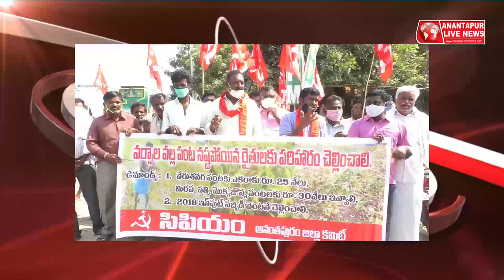నష్టపోయిన వేరుశెనగ రైతులను ఆదుకోవాలని సిపిఎం CPM ఆధ్వర్యంలో ధర్నా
అనంతపురం కలెక్టరేట్ వద్ద ఆందోళనలు, స్వల్ప ఉద్రిక్తత

వర్షాలకు పంట నష్టపోయిన రైతులకు పరిహారం ఇవ్వాలంటూ సీపీఎం ఆందోళన

కలెక్టరేట్ గేట్ వద్ద ఆందళనకు దిగిన సీపీఎం నాయకులు

కలెక్టరేట్ లో డీఆర్సీ మీటింగ్ లో ఉన్న మంత్రులు, ఎమ్మెల్యేలు, ఎంపీలు

సీపీఎం నాయకులను బలవంతంగా అరెస్టు చేసి స్టేషన్ కు తరలించిన పోలీసులు

నాయకులకు పోలీసులకు తీవ్ర వాగ్విదం.. తోపులాట

మరోవైపు డీఆర్సీ సమావేశానికి మీడియాను నిరాకరించిన అధికారులు

రెవెన్యూ భవన్ ఎదుట ఆందోళనకు దిగిన మీడియా ప్రతినిధులు